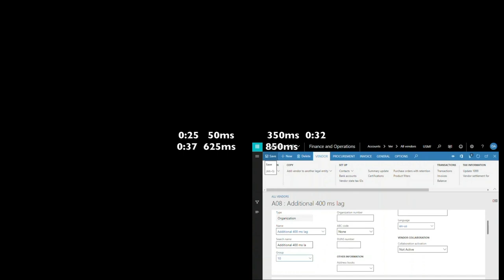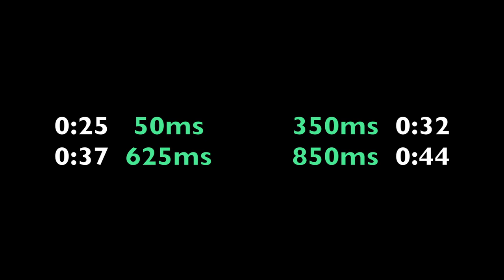Effect of Network Performance on Dynamics 365 for Finance and Operations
Testing the effect of the Microsoft Dynamics 365 Finance and Operations user interface responsiveness with different latencies to the system.  FinOps was running on a D13 Azure virtual machine in East US 2.